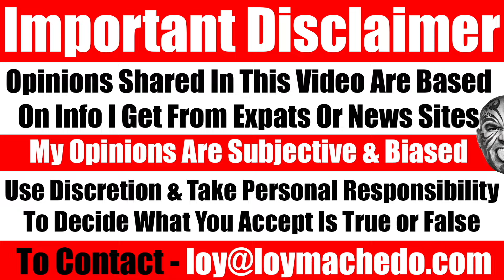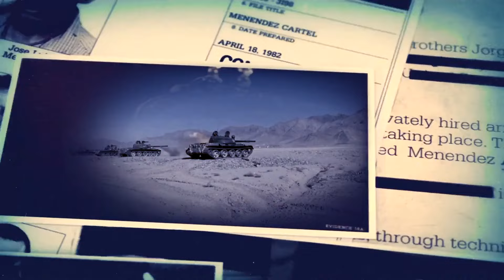Whom Should You Take Advice From? Parents? Experts? Your Boss? Free vs Paid Advice - Video 7887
In today's world, everyone has an opinion, and many people believe their opinion is always right. While this can be true for industry experts, there's also a growing number of people who give advice on almost everything—whether they are qualified or not.

In this video, I talk about the trend of giving and following advice. While parents giving advice to their children can be helpful, not all well-meaning advice is good for you. I explain how to decide who you should listen to, the difference between free and paid advice, and why one-time advice is different from long-term coaching.

It's important to know when and from whom to take advice. Watch as I share my insights on giving and receiving advice.

Loy Machedo

Why Everyone Thinks Their Advice is Right
The Truth About Giving and Receiving Advice
Are You Taking the Right Advice?
Navigating the Advice Maze: Who to Trust
Free Advice vs. Paid Advice: What's Best for You?
The Surprising Truth About Bad Advice
How to Decide Who to Listen To
The Hidden Dangers of Well-Meaning Advice
Mastering the Art of Taking Advice
When to Seek Expert Advice vs. Free Tips
Unpacking the Advice Trend: What You Need to Know
The Key Differences Between Coaching and Advice
Why Not All Advice is Good Advice
Tips for Making Better Choices in Advice
Understanding the Impact of Advice on Your Life
How to Discern Good Advice from Bad
Unlocking the Secrets to Effective Advice
Advice: The Good, The Bad, and The Ugly
What Parents Should Know About Giving Advice
Your Guide to Making Smart Advice Choices

TO JOIN MY PRIVATE FACEBOOK GROUP

loymachedo shares
Whom Should You Take Advice From? Parents? Experts? Your Boss? Free vs Paid Advice